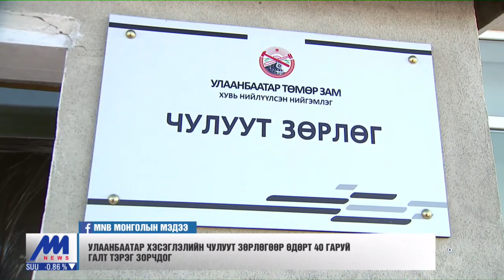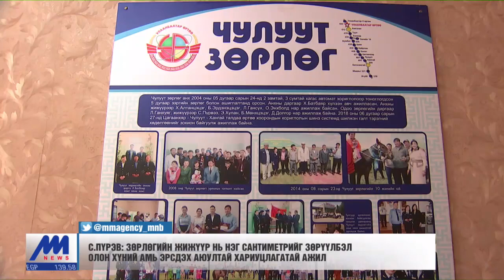Улаанбаатар хэсэглэлийн Чулуут зөрлөгөөр өдөрт 40 гаруй галт тэрэг зорчдог /2020.01.01/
Нийтийн амралт, баяр ёслолын өдрүүдэд завгүй ээлжийн ажилдаа гарч албан үүргээ гүйцэтгэж яваа олон хүн бий. Тэдний төлөөлөл болгож УБТЗ-ын Улаанбаатар хэсэглэлийн Чулуут зөрлөгөөс энэ удаагийн сурвалжилгаа бэлтгэлээ. Зөрлөгийн жижүүр хариуцлагатай ажил. Нэг хором эсвэл нэг сантиметр алдаж бичвэл төмөр замын аюулгүй байдал алдагдаж, олон хүний амь эрсдэх аюултайг зөрлөгийн жижүүр сануулж байсан юм.